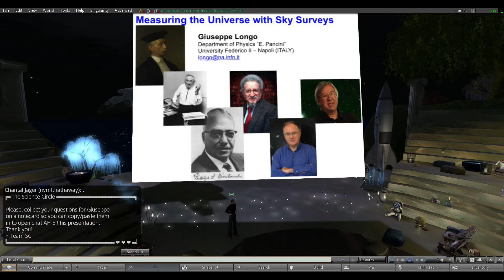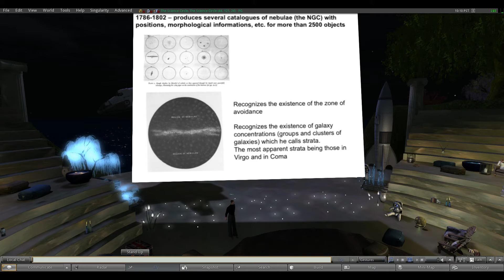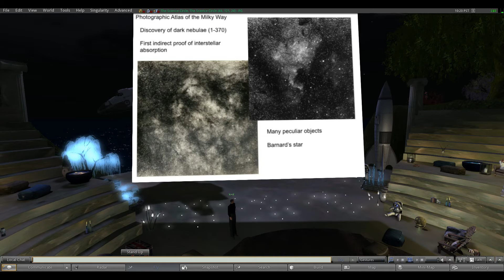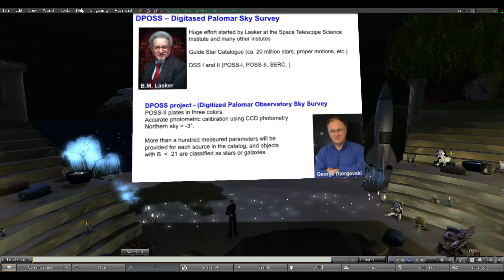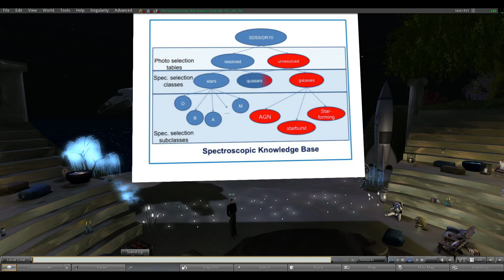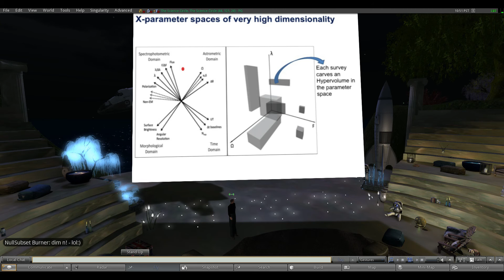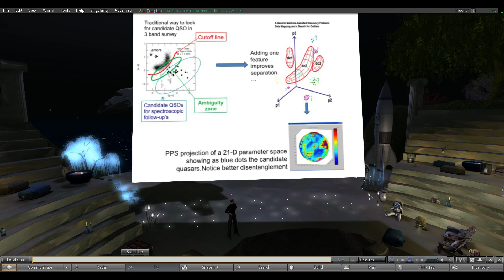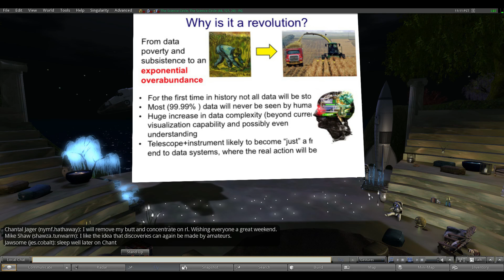Giuseppe Longo Measuring the Universe with digital surveys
Presentation by Giuseppe Longo for the ScienceCircle - "Measuring the Universe with digital surveys".